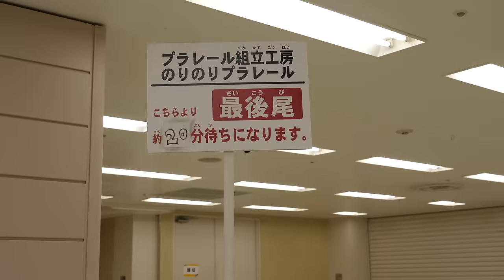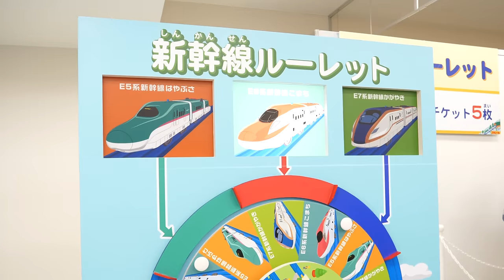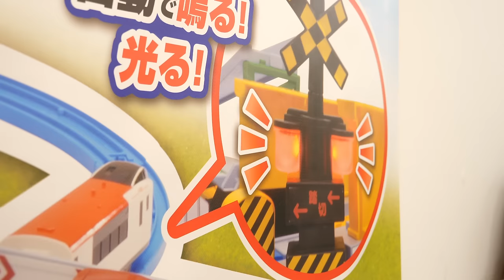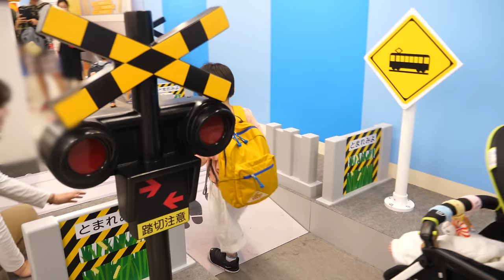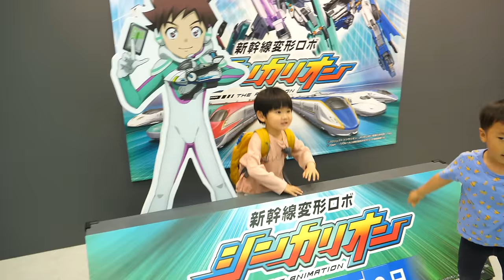プラレール博2018in東京に行ってきた Toy Model Trains Museum 2018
今年は池袋 サンシャインシティでの開催でした。
最終日に行ったので、空いていて良かったです。

2014年7月に第一子の男の子、常陸（ひたち）が誕生、
2017年12月に第二子の男の子、常磐（ときわ）が誕生しました。

13歳以下の方がご視聴される際は保護者の方とご一緒にご覧ください。